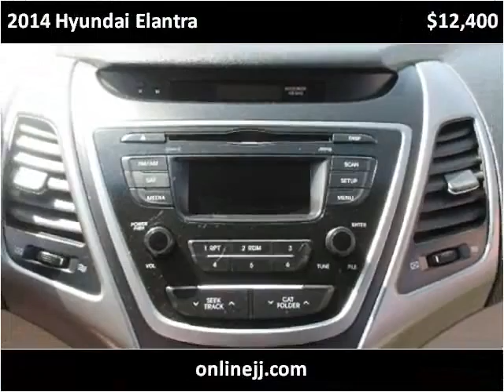2014 Hyundai Elantra Used Cars Troy NY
This 2014 Hyundai Elantra is available from J & J Auto Sales.